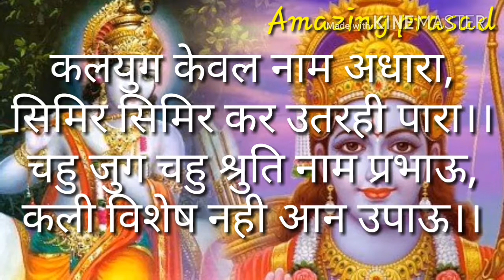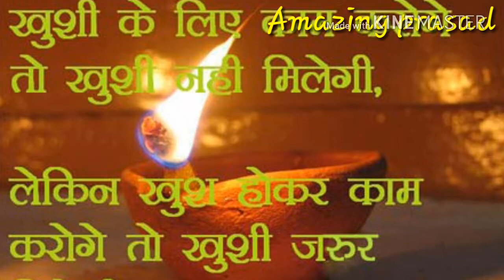कलयुग मे भगवान के नाम जाप कीर्तन से मोक्ष की प्राप्ति ||जाने जरूर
भगवान के कीर्तन का महत्व ।